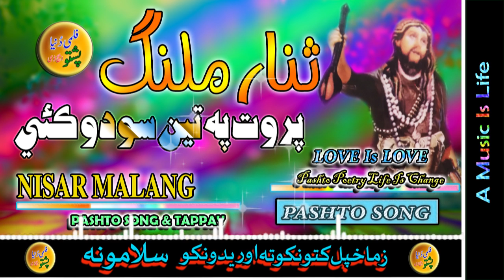Nisar Malang II Pashto Ghzal II Porot Pa Teen Sow Dow Kay